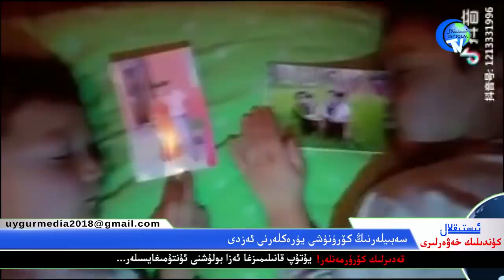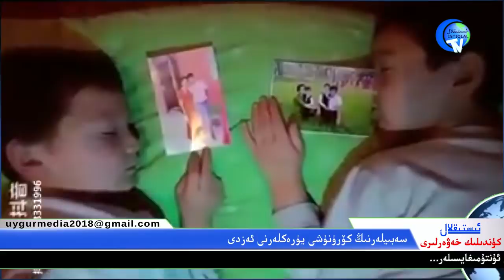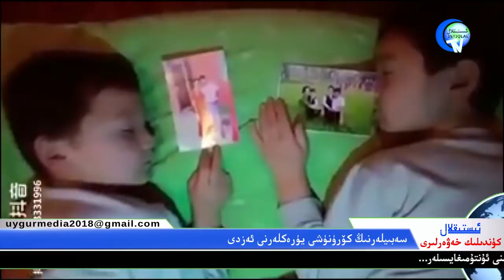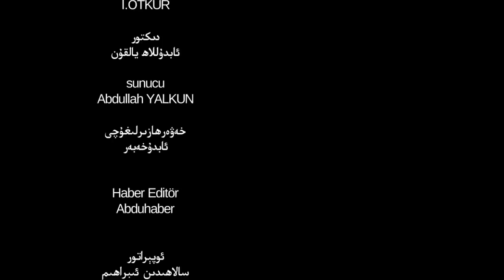ئىستىقلال كۈندىلىك خەۋەرلىرى 2019-01-16